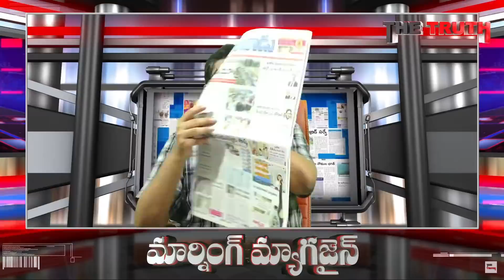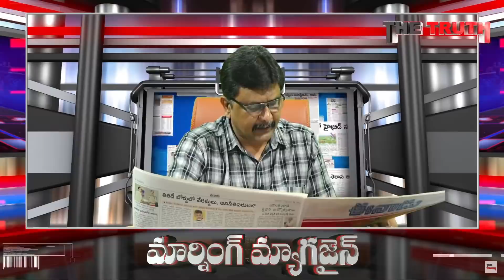చీఫ్ జస్టిస్ బదిలీ వెనక | Morning Magazine | Journalist Sai | The Truth